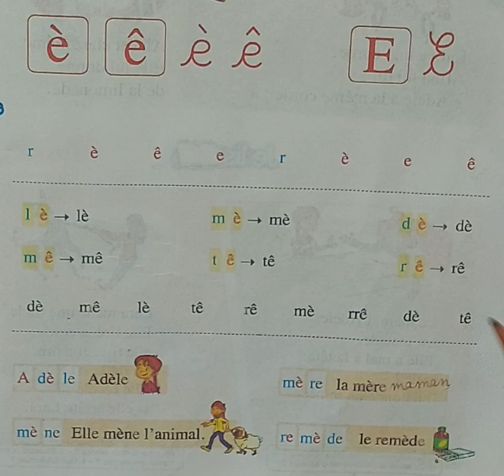Apprendre les sons ...e, è ,ê + syllabes +mots. تعلم نطق حرف e وصوت è ,ê + مقاطع +كلمات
Apprendre les sons    ...e, è ,ê + syllabes +mots.
تعلم نطق حرف e وصوت è ,ê + مقاطع +كلمات